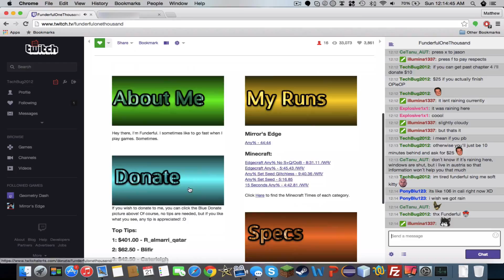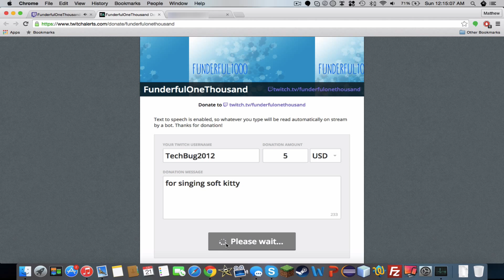how i spend my money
he's a really great guy, check him out